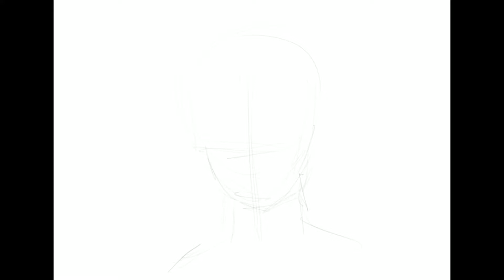DIgital painting -Girl in front of the mirror- Ipad procreate speed painting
Solo Cello Passion - Doug Maxwell/Media Right Productions